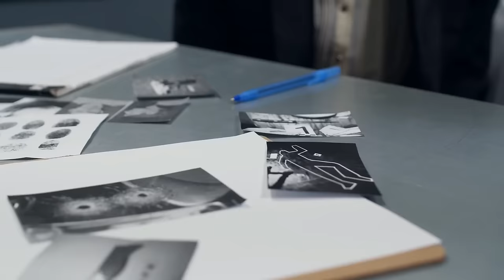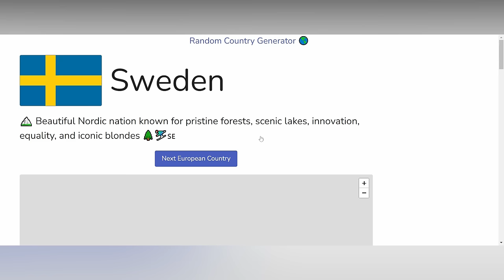ZAPOMENUTÁ NEJHORŠÍ SÉRIOVÁ VRAŽEDKYNĚ? Maria Swanenburg (Vražedná mysl S04E13)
Maria Catharina Swanenburg, lépe známá jako Dobrá Mie a Leidenská travička, byla holandská sériová vražedkyně. Za šest let otrávila přibližně 65 sousedů, z nichž 23 zemřelo. Trávila své oběti z toho důvodu, aby vydělávala na jejich pojištění, pohřebních fondech a dědictví.

KAPITOLY:
00:00 – Úvod
03:01 – Životopis
08:34 – Motiv
12:24 – Vraždy
20:54 – Dopadení
24:51 – Soud a trest
29:05 – Shrnutí, závěr a rozloučení